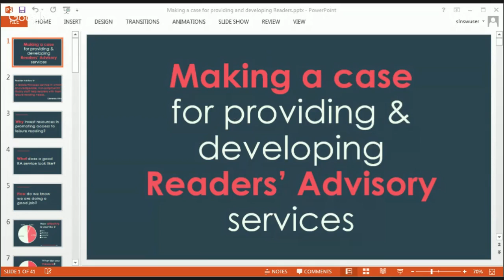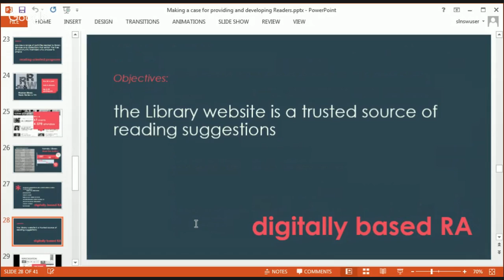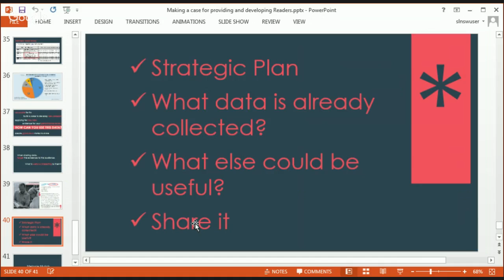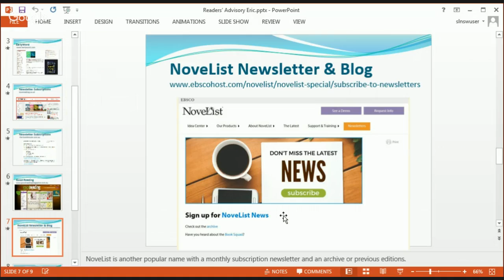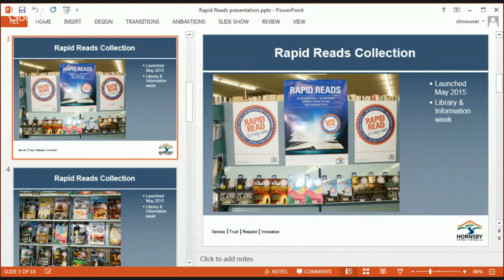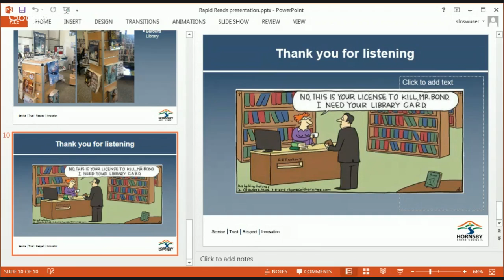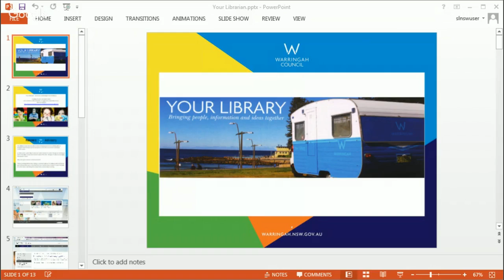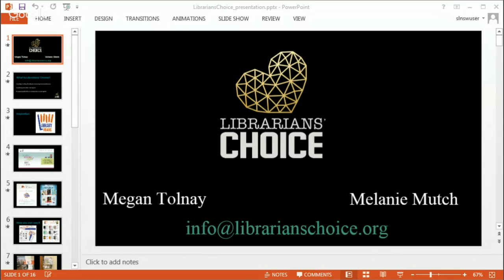Late morning session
this is the second session from the 2016 seminar